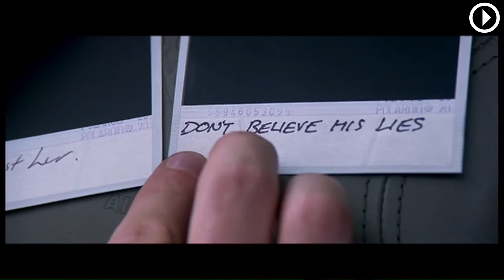PLATZ 54 - Die 100 besten Filme aller Zeiten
PLATZ 54 - Die 100 besten Filme aller Zeiten - ausgewählt von der FILMSTARTS-Redaktion

Unser Platz 54 fängt mit dem Ende an und hört mit dem Anfang auf... verwirrend, aber verdammt gut.